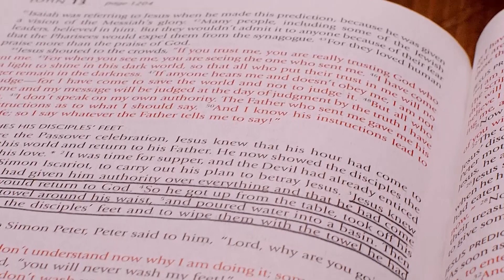The Gospel of Jesus Christ #2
The Gospel of Jesus Christ #2 (Selected Scriptures) Pastor Don Green

2139